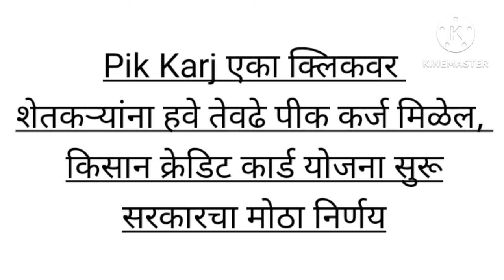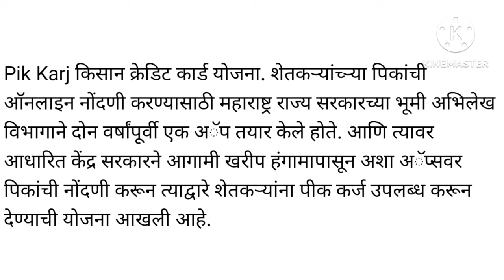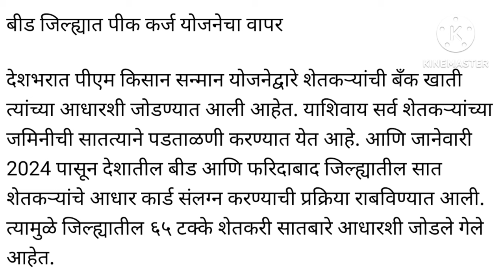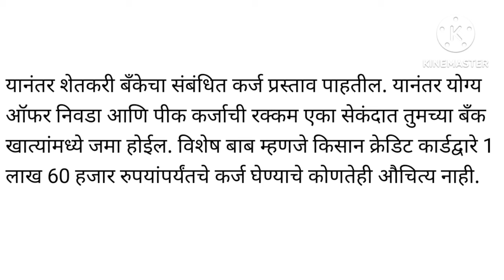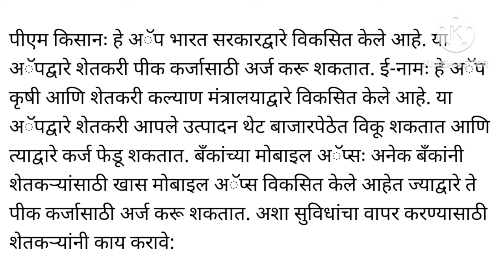Pik Karj एका क्लिकवर शेतकऱ्यांना हवे तेवढे पीक कर्ज मिळेल, किसान क्रेडिट कार्ड योजना सुरू l पीक कर्ज